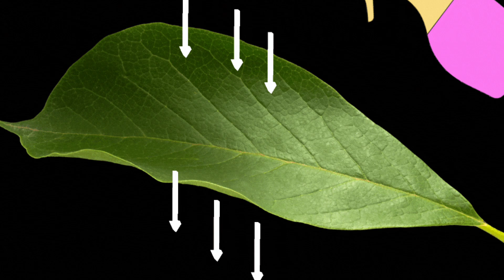सबसे घातक Pyclome किटनाशक | pyclome insecticide | best insecticide for white fly | sucking pest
Hello viewer's in this video we discussed about pyclome insecticide this insecticide is lounch and marketed by Sumitomo chemical India this insecticide can easily control sucking pest like white fly , aphids and jassids this insecticide will be very helpful for our farmers because this insecticide is new and very effective .

Neem Oil

Topics Cover :-
1) pyclome insecticide
2) pyclome insecticide technical
3) pyclome Sumitomo chemical
4) pyclome insecticide uses
5) pyclome insecticide dose
6) pyclome insecticide price
7) pyclome Sumitomo chemical technical
8) pyclome Sumitomo content
9) sumitomo pyclome technical
10) sumitomo pyclome insecticide
11) new insecticide
12) best insecticide for white fly
13) white fly control
14) sucking pest control
15) kitnashak